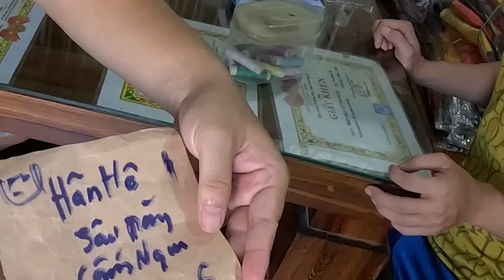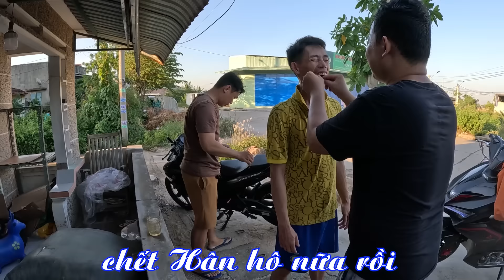#825. Trị Bệnh SÂU RĂNG siêu đỉnh của Giái và Khầy Toni. Super effective treatment for TOOTH DECAY